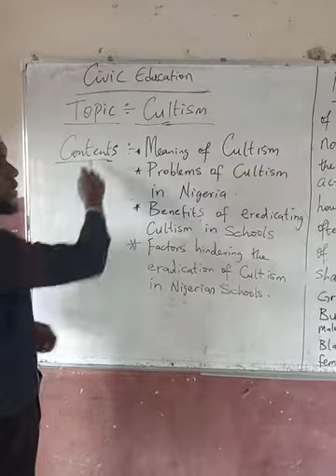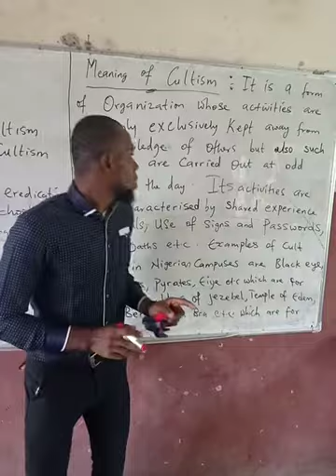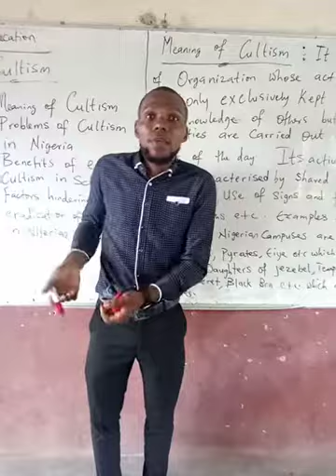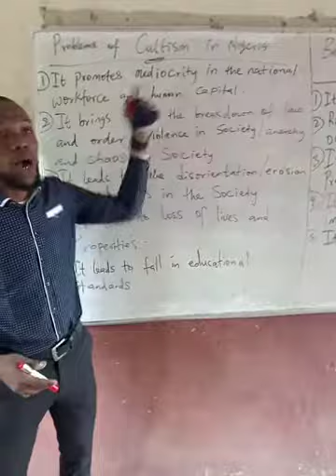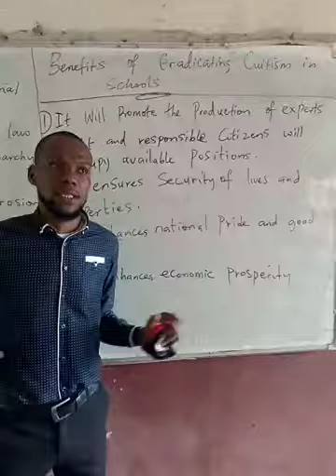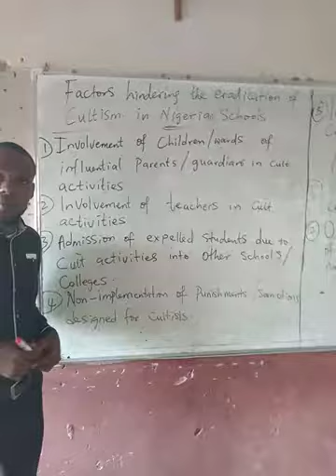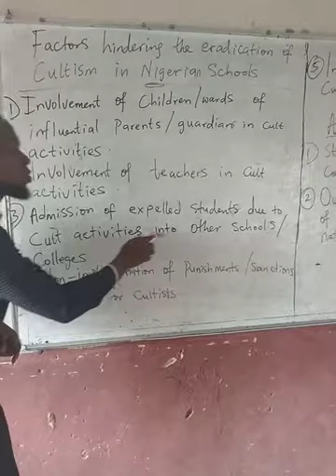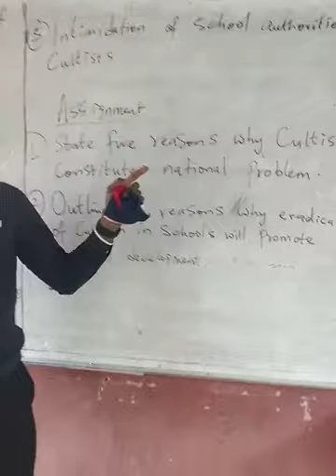Civic Education (Cultism)